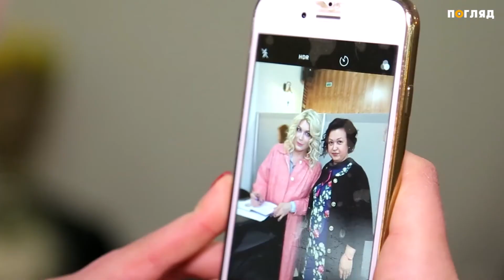Проєкт “Артефір” 4 випуск. Організатор заходів Надія Руденко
Яскрава, успішна та жіночна - Надія Руденко, організаторка та координаторка масових заходів.
13 років в івент бізнесі. На рахунку Надії більше 500 організованих заходів потужністю до 500 тис. людей.
Організація заходів для Андрія Макаревича, Арнольда Шварценеггера, Робота Софії, Маші Єфросиніної та інших відомих  особистостей. Історія успіху в Арт ефірі.